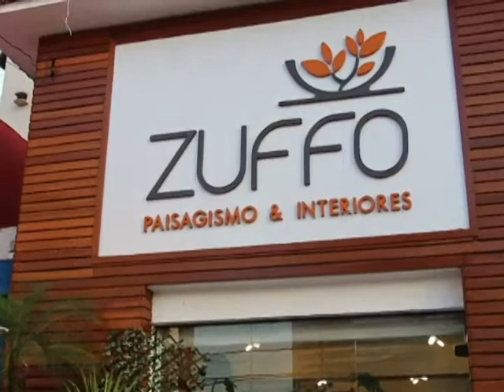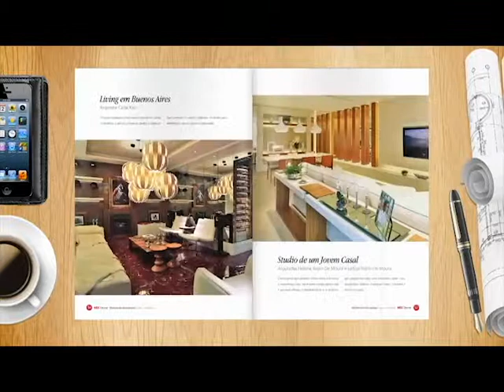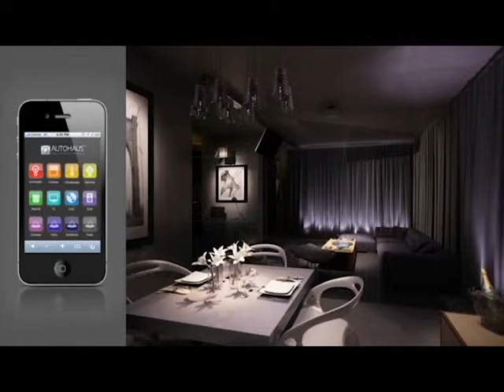pgm 495 x264